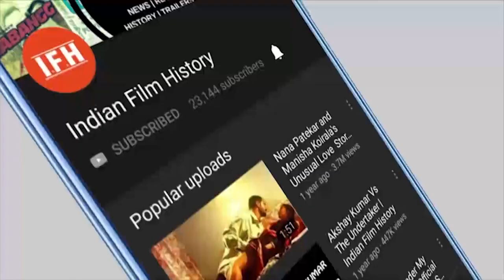Celebs Who Made Transformed Themselves From Fat To Fit | IFH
Address:
1/3,Shere Punjab Colony,
Andheri East.
Mumbai 400 093
India.